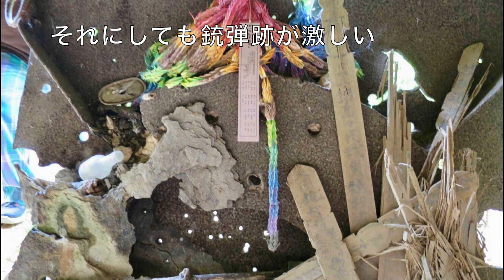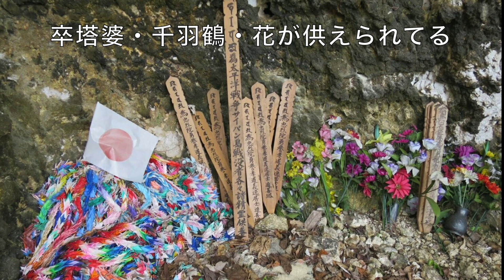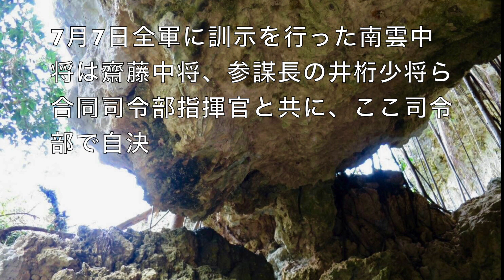サイパン島最後の司令部を訪ねた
海軍の重要拠点トラック、パラオを空襲され、絶対国防圏のマリアナ地域であるサイパン・グアムにも上陸作戦が始まる。
サイパン島には６月15日に上陸が始まり７月７日に玉砕するが、南雲中将が自決したとされる最後の司令部の様子を紹介。